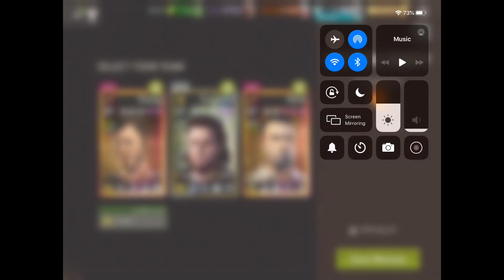Dim Forest - 40.1 Getting Burnt - Melee